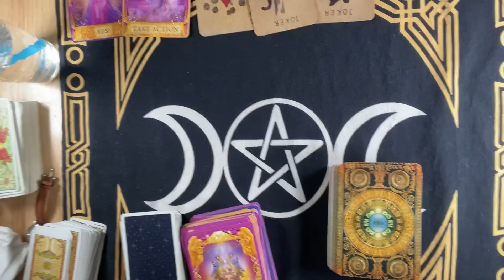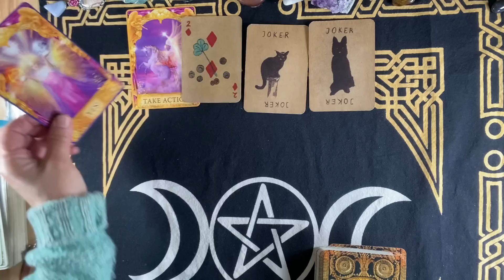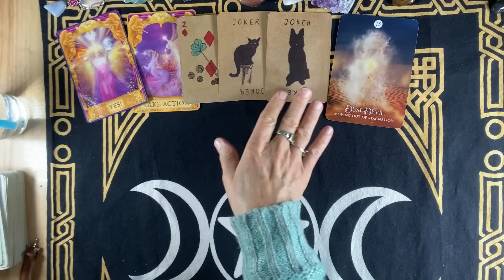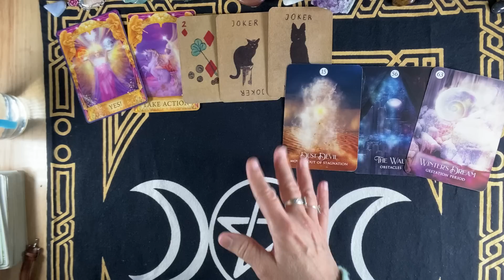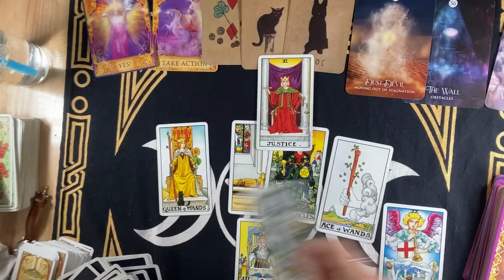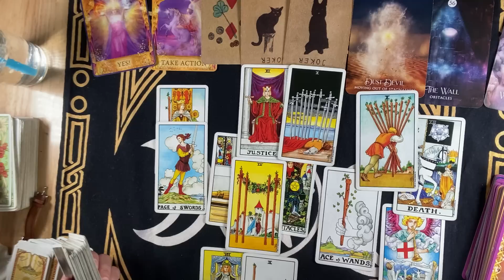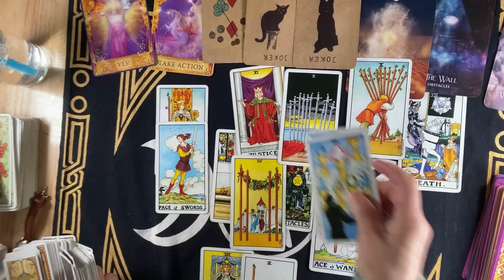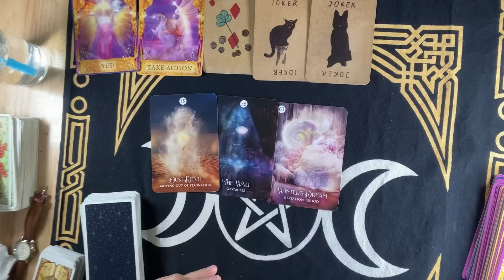CAPRICORN ~ Someone's QUIETLY And CAREFULLY Committed TO BE IN YOUR LIFE~Jan Feb LOVE